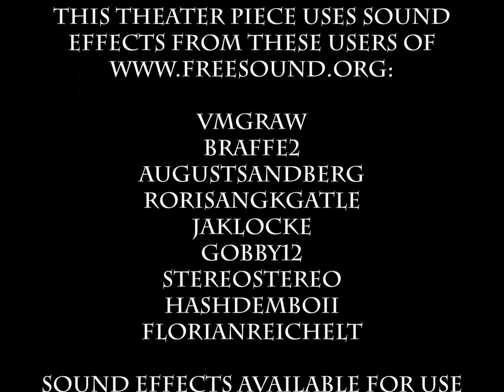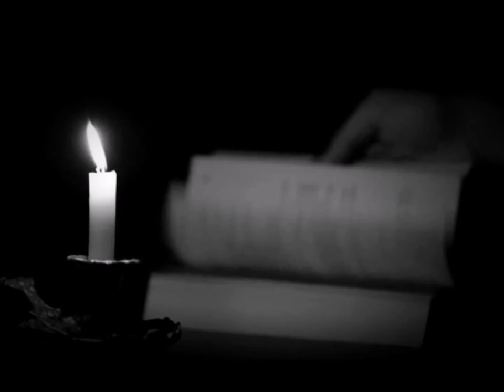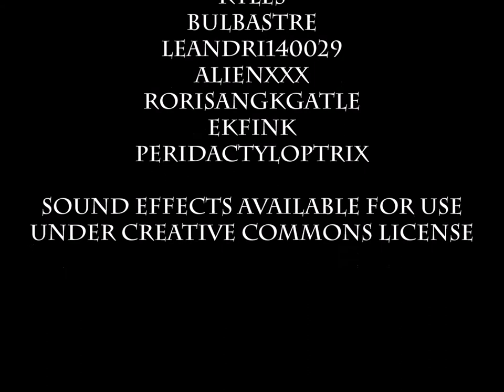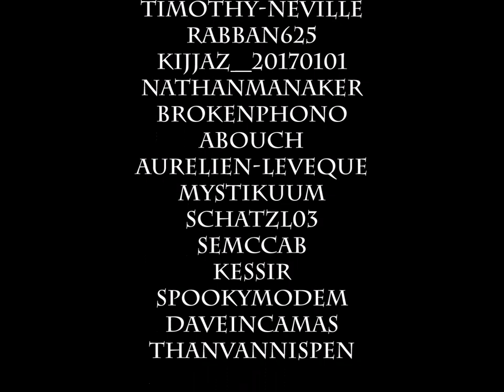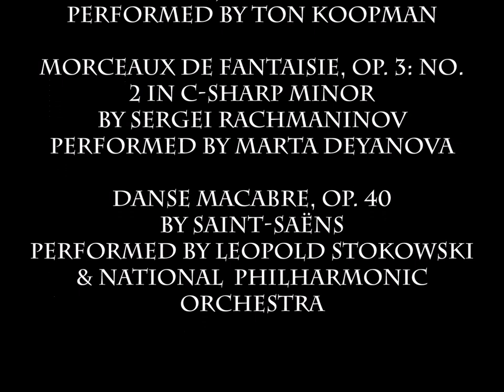MCCT's Oc-POE-ber Fest - Volume 1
A Monroe County Civic Theater Production.  Directed by Jason Lopez & Bill Goveia.  Written by Roy Sillings & Jason Lopez.

Monroe County Civic Theater presents Oc-Poe-ber Fest  - a celebration of the works of that master of the macabre, Edgar Allan Poe.  Hosted by your emcee of fright and delight, "Chilly" Billy Speares!

Starring Bill Goveia as "Chilly" Billy Speares.

Featuring The Raven read by Steve Scott, The Oval Portrait read by Margo Morton, and The Cask of Amontillado read by Dan Heise.

We're Bloomington's one and only all-volunteer and non-profit theater.